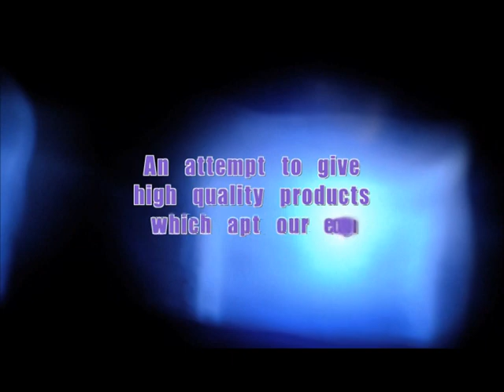Dino slider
Dino/ Dino slider/ sliding platform/ hydraulic platform truck/ recovery truck/ recovery crane/ recovery platform truck/ slider/ hydraulic towing truck/ towing truck/ wrecker truck